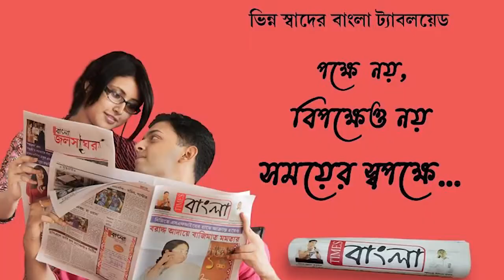আনুমানিক এক লক্ষ টাকার কয়েন নিয়ে সোজা মোটরসাইকেল শোরুমে,লাখ টাকার শখ পূরণ বিড়ি ব্যবসায়ীর